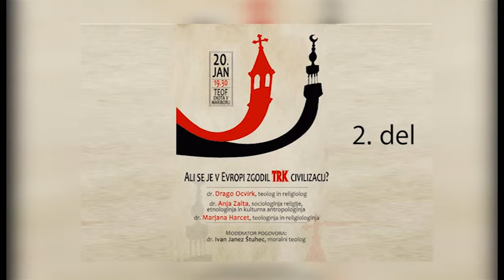Ali se je v Evropi zgodil trk civilizacij, 2.del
Teološka fakulteta Univerze v Ljubljani, Enota v Mariboru je v sredo, 20. januarja 2016, ob 19.30 organizirala okroglo mizo z naslovom Ali se je v Evropi zgodil trk civilizacij? Dogodek bo potekal v sklopu tedna krščanske edinosti 2016. Gosti omizja bodo teolog in religiolog dr. Drago Ocvirk, sociologinja religije, etnologinja in kulturna antropologinja dr. Anja Zalta ter teologinja in religiologinja dr. Marjana Harcet. Moderator pogovora bo dr. Ivan Janez Štuhec, moralni teolog.